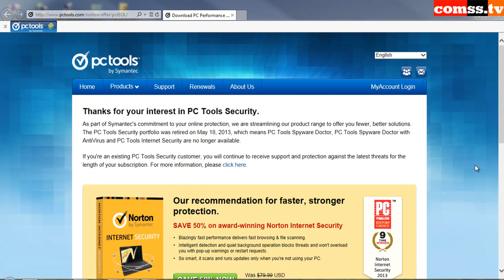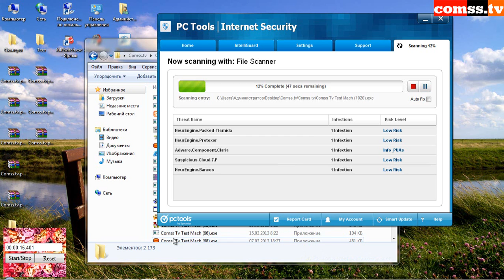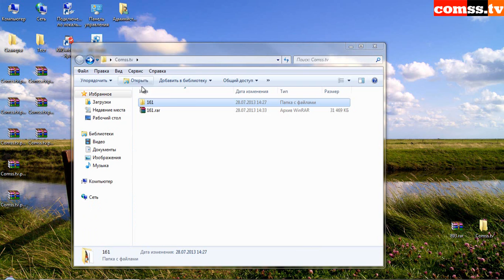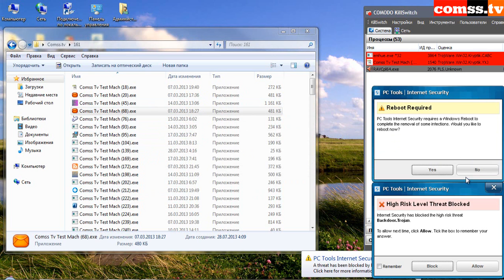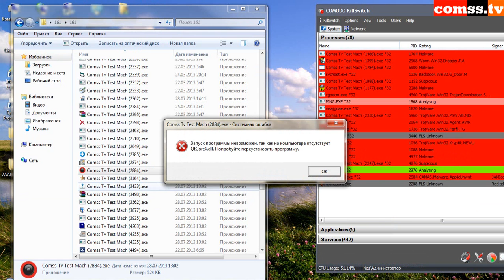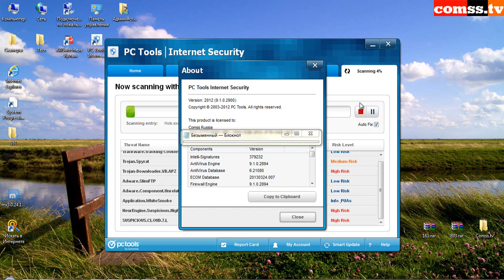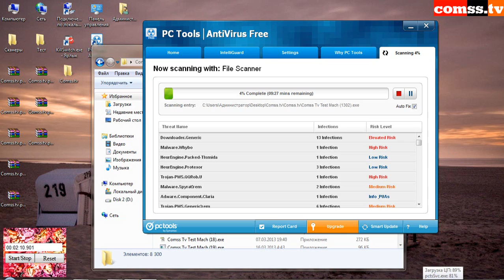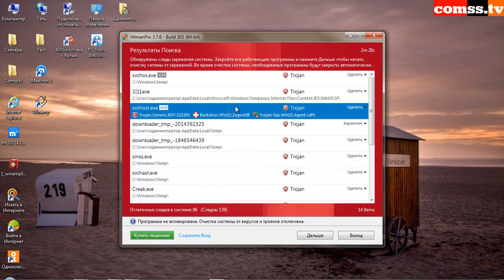Тест март 2013 - PC Tools Internet Security 9.1.0.2900 & Antivirus Free.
Скачать последнюю версию продуктов и

Тестовая машина № 13-14 и 15-16 продукты PC Tools Internet Security 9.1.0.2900 & PC Tools Antivirus Free 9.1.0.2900.

PC Tools Internet Security - мощное и простое комплексное антивирусное решение, которое предоставляет защиту от всех типов интернет-угроз. Наряду с антивирусом и защитой от киберпреступности и кражи личных данных, программа включает новую систему предупреждения мошенничества Scam Alerts. Эта система защитит вас от последних схем онлайн-мошенничества "быстрого обогащения" и поддельных антивирусов "scareware", которые обманывают людей, заставляя передавать свои деньги или разглашать конфиденциальную информацию. Комплексный антивирус PC Tools построен на технологиях, отмеченных многочисленными наградами. Мощный, но в то же время простой и быстрый способ защитить вашу личную, финансовую и другую важную информацию.